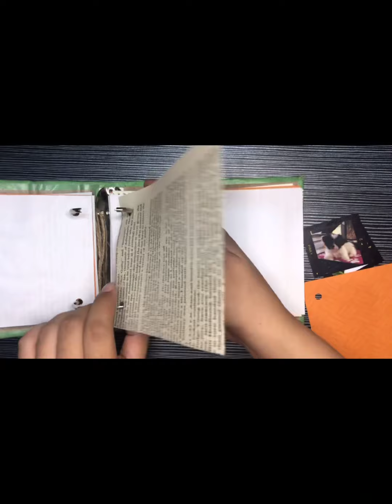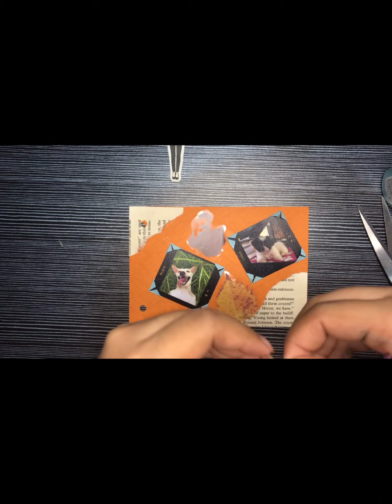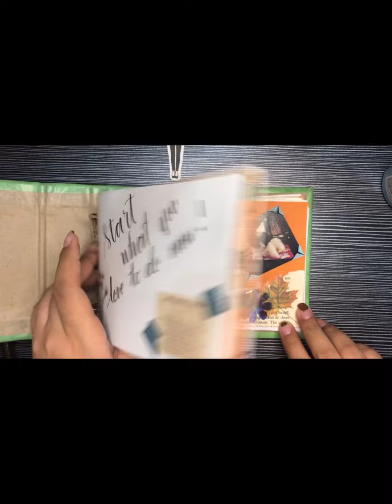10 Benefits of pets | Fur parent | Dogs | Love for the Animals | Pinky-Sofia | Family | NaAn Vlogs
Hi guys!!!

Sana magustuhan at makarelate kayo sa video ko na ito.
Comment kayo any suggestion for our next video.

Happy watching!!!

Love,
Cher Anna